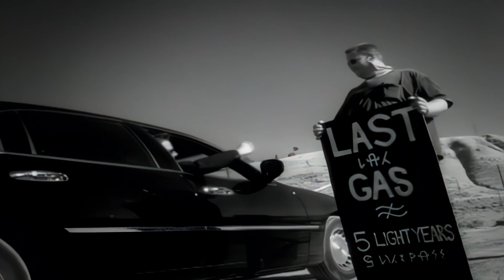Bellamy Brothers With Buck Owens-Don't Put Me In The Ex Files